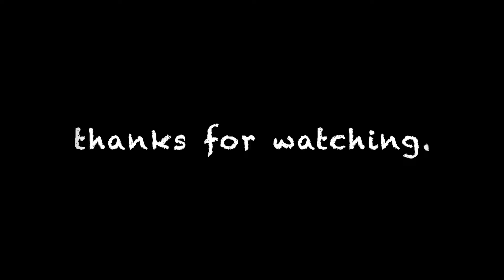building a kids tree swing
In this video we build a tree swing for our daughter.
I have had this board for about two years now and i always knew i wanted to build her swing out of whatever was uncovered underneath.  Originally i thought it was a piece of oak, but quickly realized it was something else once i cut into it.  It looks like either some type of maple or birch.

the seat itself is pretty basic which allows the hardwood to be the focus.

we used a nylon rope which is great for her, but since it stretches its not right for adults...if need be i can tweak it later.

About:
Basemeant WRX is a husband and wife team from NJ, making furniture & home accessories with a modern, industrial vibe. Working with Commercial Accounts, Small Businesses & Home owners they create unique pieces using wood, metal & leather.
    CUSTOM ORDERS

    RESCUED & REFINISHING

    STAGING & STYLING

    SMALL PRODUCTION RUNS

In 2015 & 2016, Basemeant WRX hosted two long term Pop Ups retailing their home goods as well as local artisans including Forage Workshop, The Therapist's Candles & Supergood Apparel. Due to Montclair's strong artist community, the shop showcased local artists through Gallery Nights, hosted creative workshops & held concerts & private events.

The duo is currently in search of a permanent home.  In the meantime keep on the look out for Pop Ups, Craft Fairs & Holiday Markets.

Also, check out GARDEN STATE GOODS to purchase awesome home finds from our favorite local NJ artists, artisans and maker